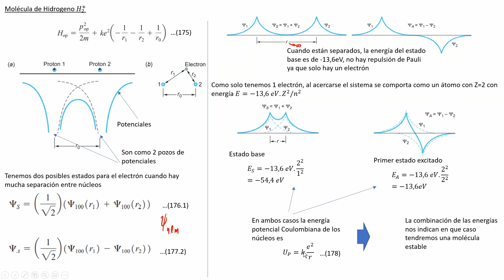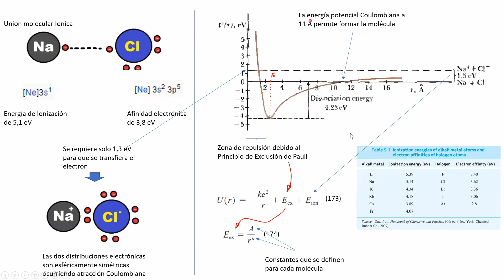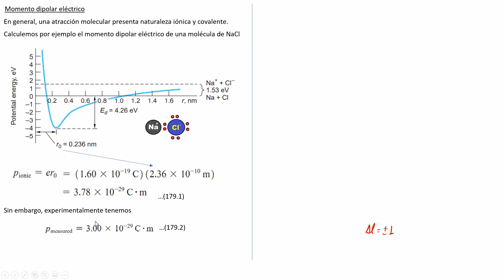Aula 9 parete 2 Enlace covalente en la molecula ion de hidrogeno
Se explica la naturaleza del enlace covalente

Dr. Jhosep Beltrán